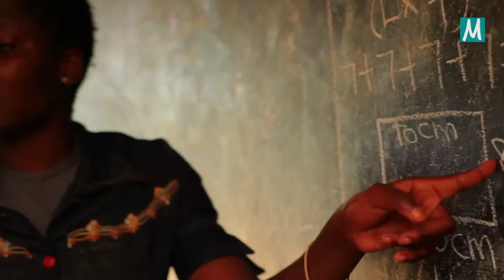Pouvons-nous "développer" des pays plus pauvres pour empêcher les gens d'émigrer?